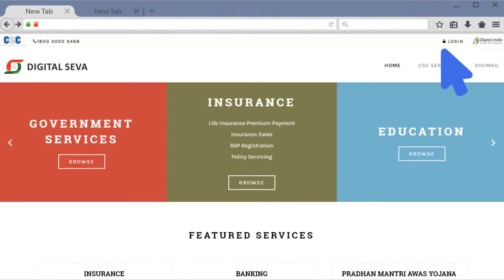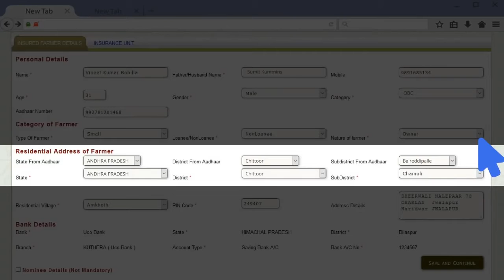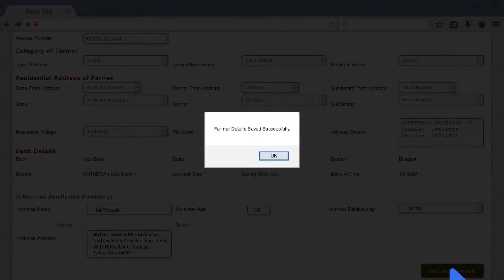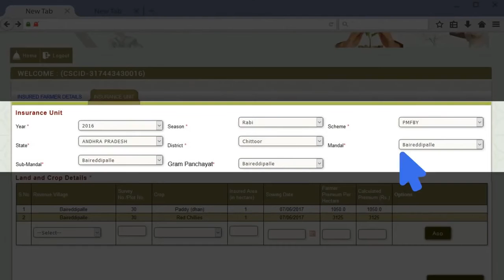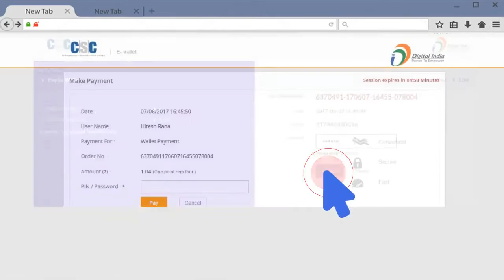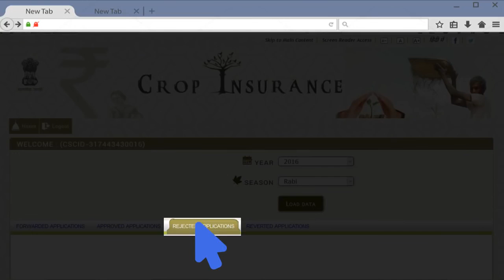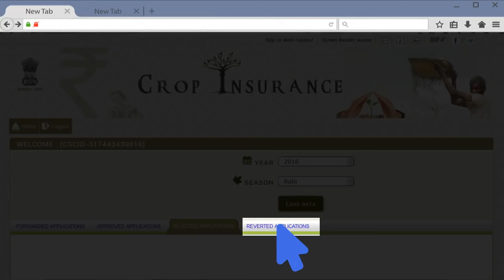CSC CROP INSURANCE registration full information in hindi by goyal technicals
Hello dosto meine iss video mein aapko CSC CROP insurance ke baare mein batiya hai. Muje umeed hai ki aapko yeh video jaroor pasand aayegi. Agar aapko yeh video pasand aaye to iss video ko jaroor like or share kare.

goyal technicals
goyaltechnicals